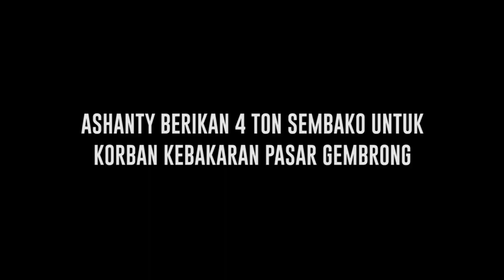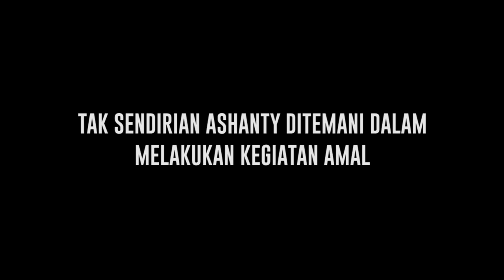Di Bulan yang Penuh Berkah, Ashanty Lakukan Kegiatan Berbagi kepada Korban Kebakaran - Cumicam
Tak hanya eksis didunia hiburan tanah air, kini sebuah kegiatan Positif baru saja dilakukan oleh Ashanty yang mana dirinya ditemani oleh Ziel baru saja lakukan kegiatan amal untuk korban kebakaran yang baru saja terjadi di Pasar Gembrong.